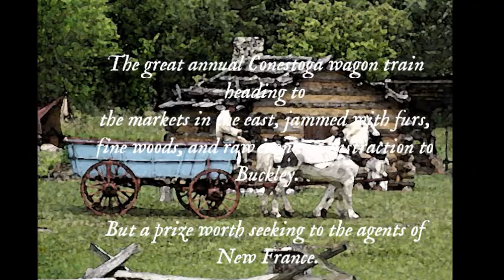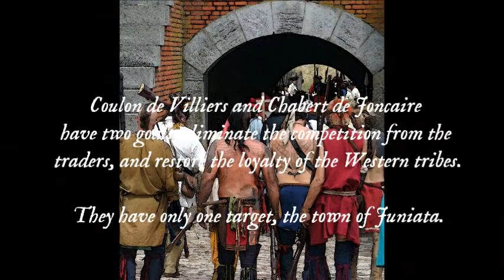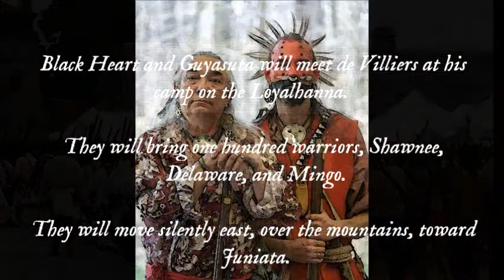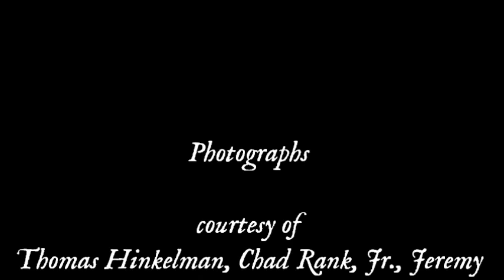Juniata - book trailer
"Juniata" is my latest novel of historical fiction set in the wilderness of Colonial Pennsylvania in the year 1751.  The photographs taken are images of re-enactors of the time period.  Their dedication to accuracy helps to bring my stories to life.  The music is traditional tunes of the period being played on mountain dulcimer.